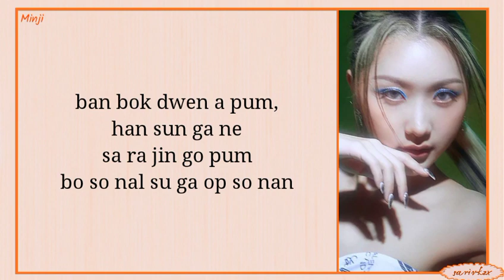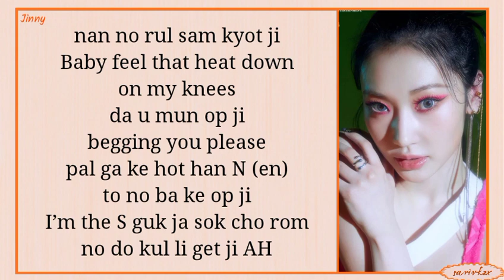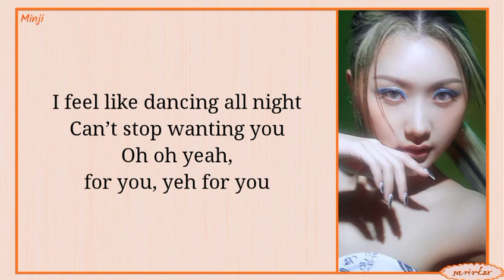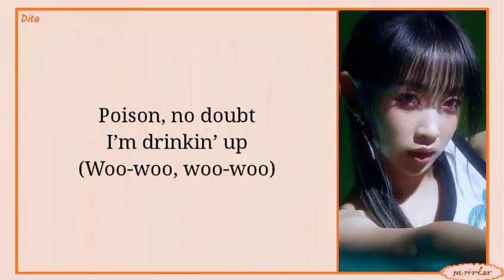SECRET NUMBER (시크릿넘버) – DOXA (독사) || easy lyrics